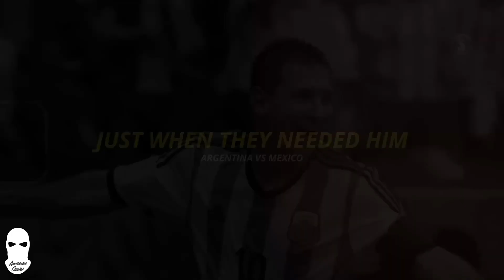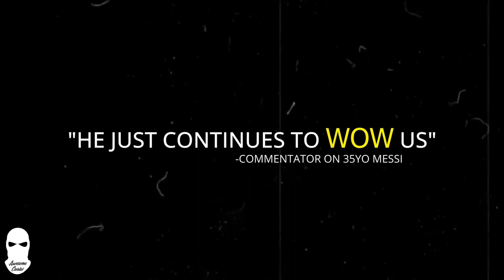Lionel Messi World Cup 2022 the Kid who shocked the world (Motivational, Skills, Goals, GOAT Story)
If you're watching the World Cup 2022, you must be hearing the name Lionel Messi a lot, so here's a motivational biography about the kid who shocked the world.

Messi, an Argentine soccer player who was born on June 24, 1987, now plays for Barcelona in La Liga as well as the Argentine national team.
By the age of 21, Messi had been nominated for the Ballon d'Or and FIFA World Player of the Year and is widely recognized as one of the best and most well-known soccer players of his generation.

Messi began playing soccer at a young age, and Barcelona quickly recognized his potential.
He broke the La Liga records for both the youngest soccer player to play in a league game and the youngest to score a league goal when he made his debut in the 2004–2005 season.
With his actions rather than just words, Leo Messi demonstrates why this World Cup is one of the most significant occasions in his career. At 35 years old, he leads the national squad and exudes an air of invincibility. In this video, Lionel discusses his success in Qatar. Let's get started!

Lionel Messi and FC Barcelona have the greatest love story that has ever existed. However, this remarkable narrative comes to an end after 21 years, 778 games, 672 goals, and 34 trophies. Messi is the GOAT—the best football player of all time. He is the best playmaker as well as an incredible goal scorer and dribbler.